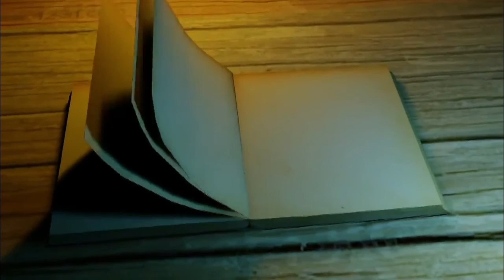ازاى تكون بركه القس برسوم مراد كاهن كنسيه الشهيد مارجرجس بأسيوط